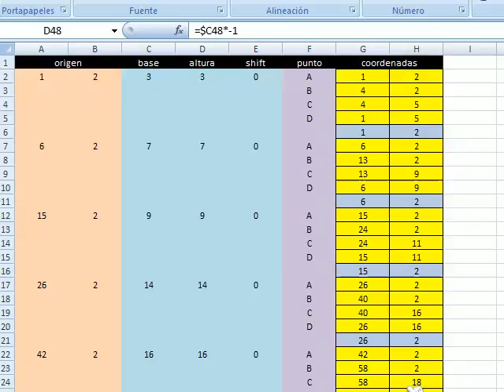excel 2004 HACER TRAPECIOS ENTRE EXCEL Y GEOGEBRA